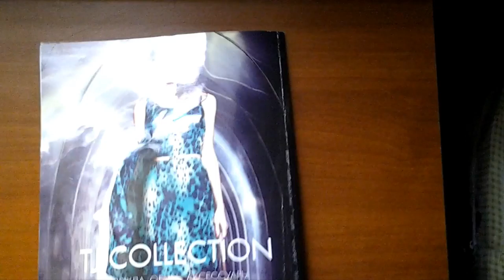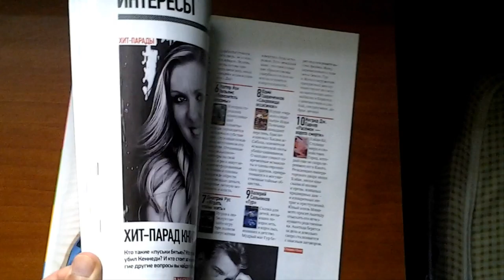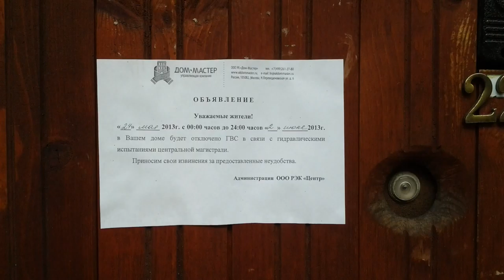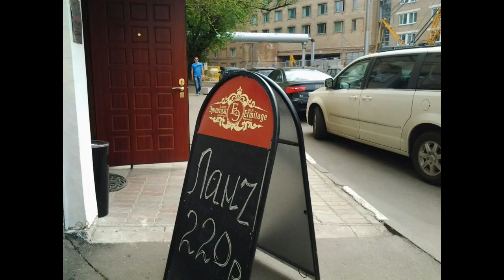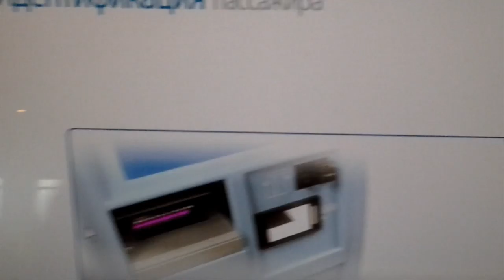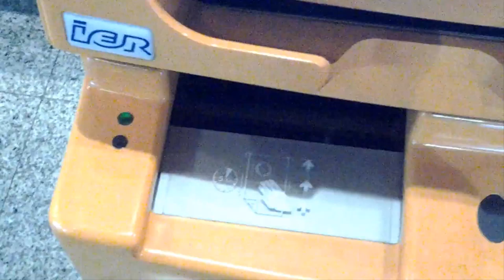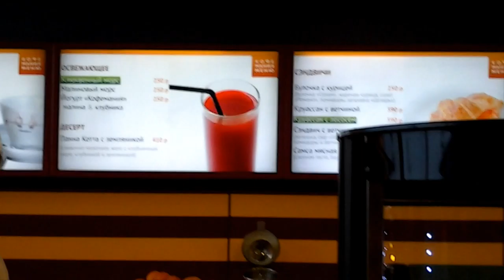Дубай или Москва? Dubai vs Moscow.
Делюсь своим опытом и ощущениями от поездки в Москву в сравнении с Дубаем. Дубай или Москва? Dubai vs Moscow.

Нажмите для навигации по видео:
00:09 Дубай по сравнению с Москвой
00:15 Аэропорт Домодедово
00:45 Как добраться в город?
01:55 Сравнение метро Дубаи и Москва
03:55 Природа в Москве и Дубае
05:09 Отель или хостел?
07:30 Сколько стоит бизнес-ланч в Дубае?
08:00 Аэроэкспресс
08:42 Строительство железной дороги в Дубае, ОАЭ
09:02 Сравнение аэропортов Домодедово или Аэропорт Дубай Терминал 1, Терминал 3
09:40 Как зарегистрироваться на рейс быстро?
10:21 Минусы аэропортов